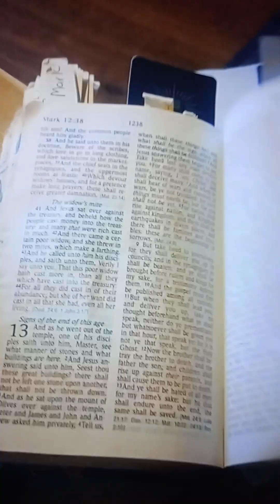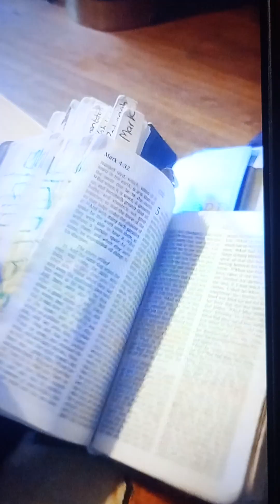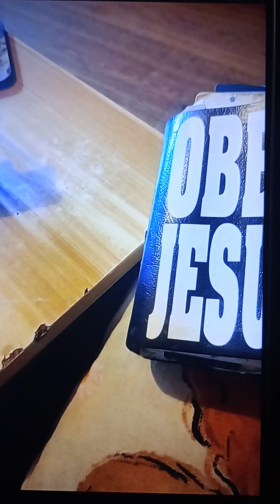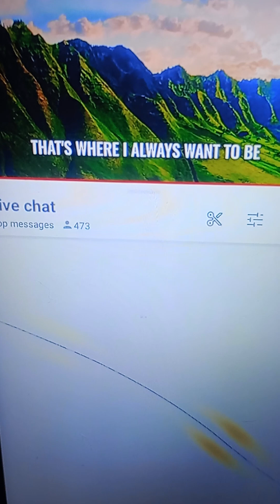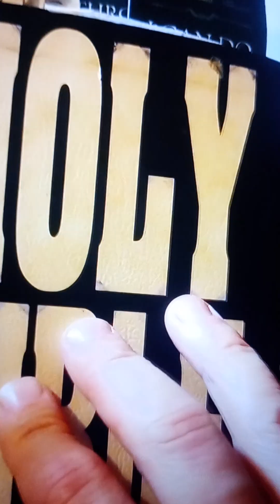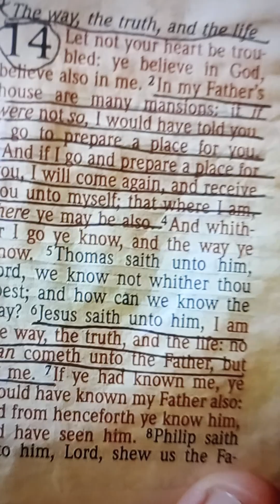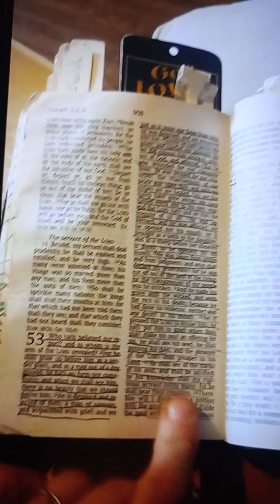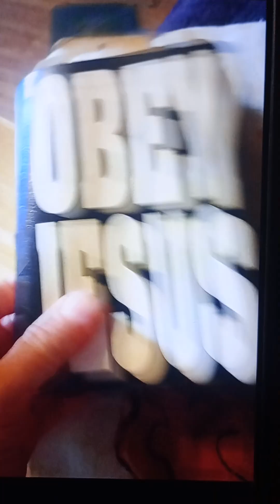Why Jehovah's witnesses are lost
Jehovah's witnesses need the true Jesus to be saved